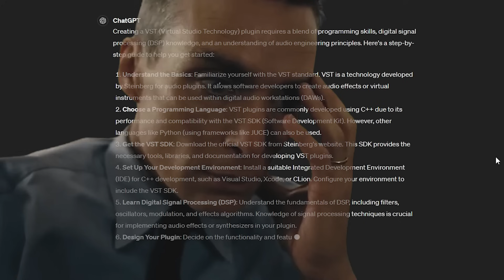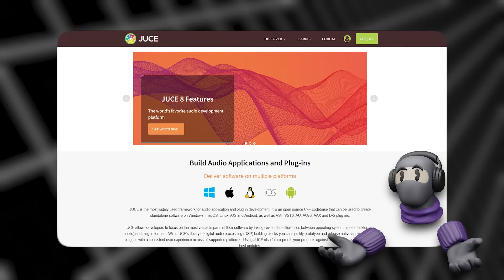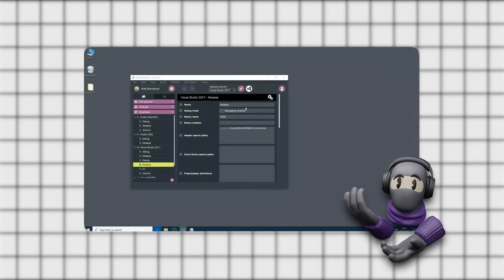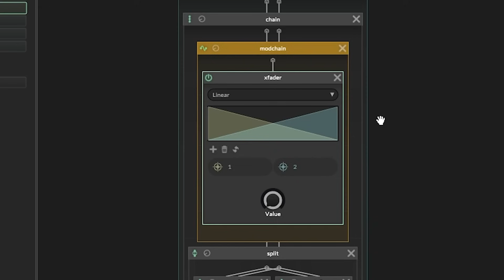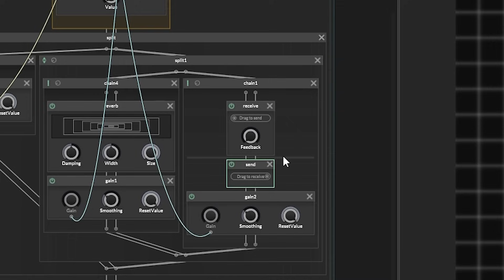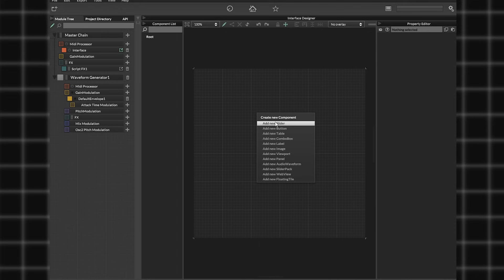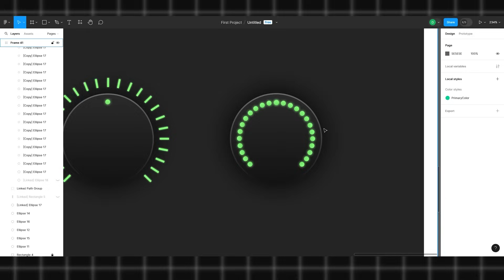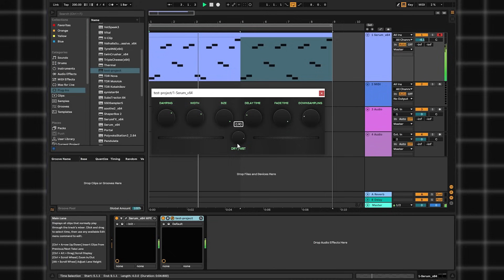I tried making my own VST plugin, so you don't have to.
In this video I’m gonna show the way of making your own VST plugin using HISE. Hise is a toolkit based on JUCE, which is great for audio plugin development. This was a video I wanted to do for a while, but was too challenging to get down to it. Well, it's finally finished! Hope you enjoy this video.

Music bit at 3:32 - Young Mooski - 6am (TOKYOPILL Remix)
0:00 – intro
0:40 – plan
1:08 – about JUCE
1:56 – about HISE
2:30 – setting up the enviroment
2:46 – starting in HISE
3:22 – starting with script node
6:20 – starting with interface
6:55 – making the UI design
7:48 – plugin in action
8:15 – outro